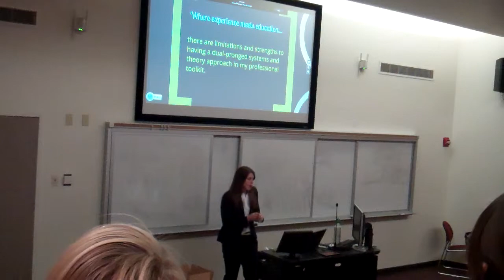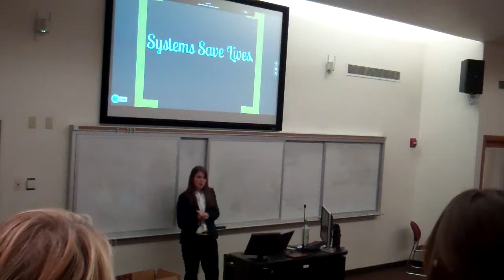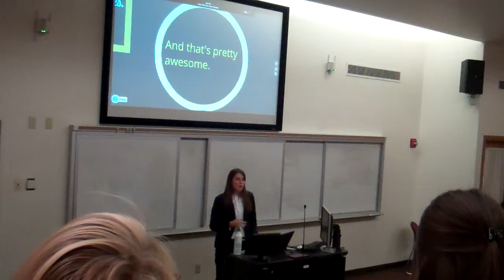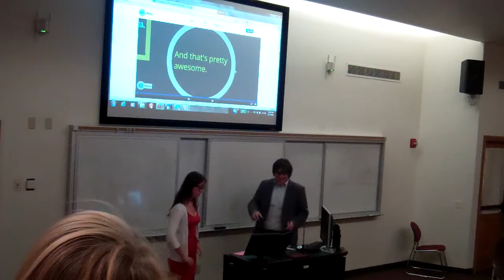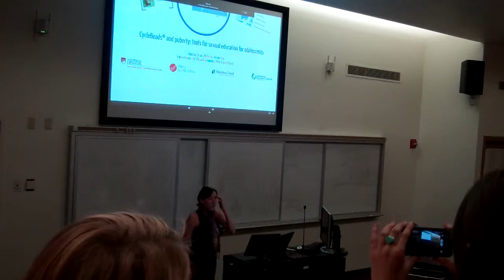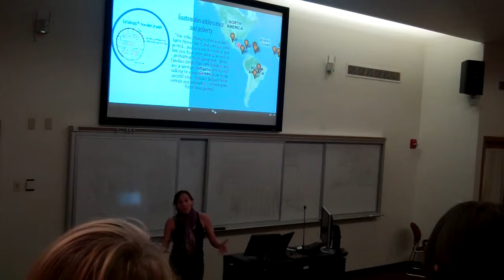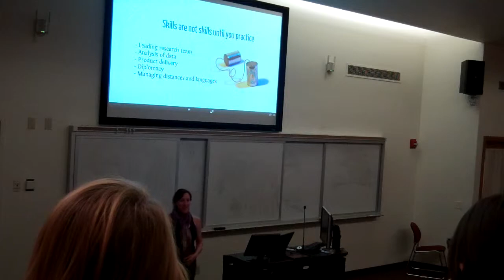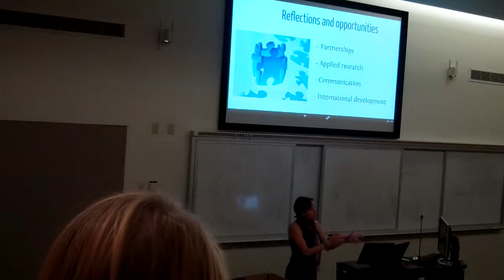GHA Award Presentations